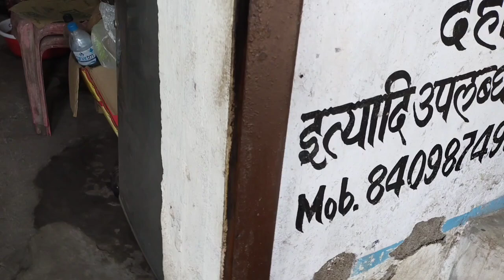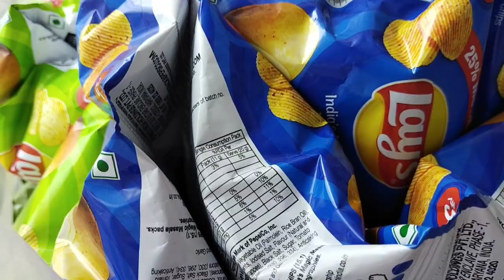छठ पूजा के संध्या अर्ग like subscribe to share